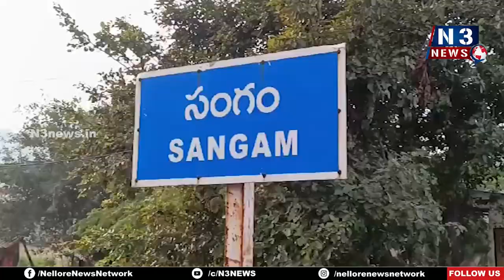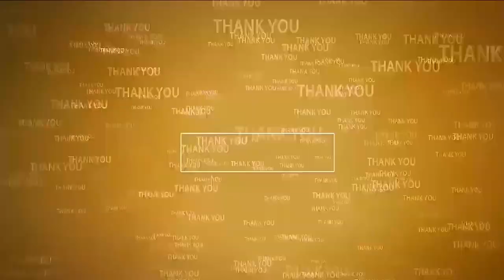వాలంటీర్లు, అధికారుల‌ను స‌స్పెండ్ చేయాలి | TDP demands suspension of Volunteers | Sangam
- సంగం డిప్యూటీ త‌హ‌సీల్దార్‌కు విన‌తి ప‌త్రం అంద‌చేసిన టీడీపీ నాయ‌కులు